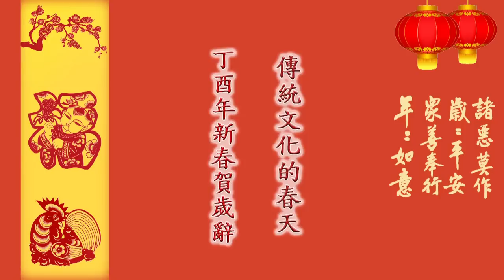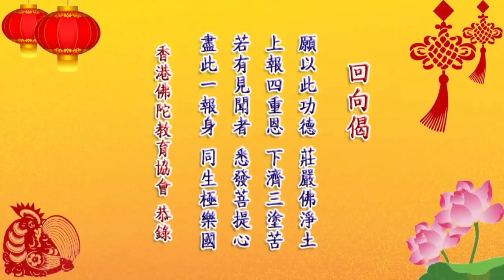淨空老法師 傳統文化的春天——丁酉年新春賀歲辭